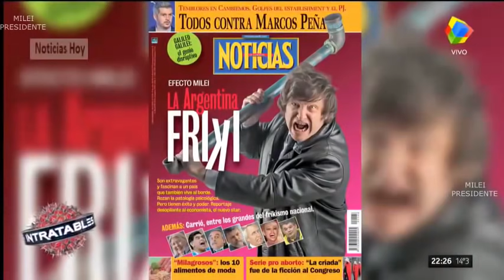El rockstar Javier Milei con Santiago del Moro, Intratables- 13/07/18